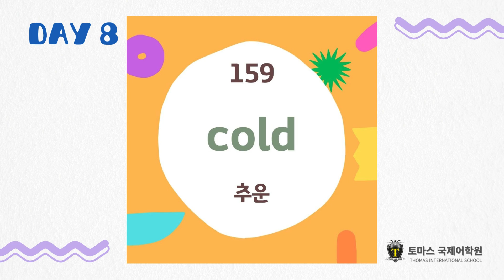[ 별내 영어 학원 / 초등 영어 ] 2024 Spelling Bee (Group 2_Day 8)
별내 최다 수강생, 토마스 국제어학원 별내 캠퍼스입니다!